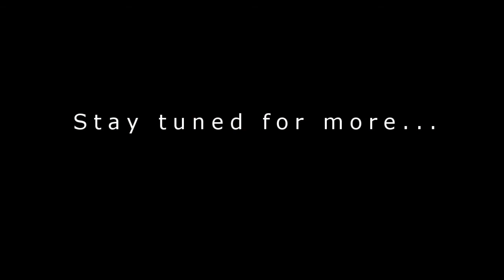Pigs Soccer Practice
After work with The Mayor of Cortex City. In this episode he wants to know what happens if you give pigs the chance to play soccer. "Pigs can't play soccer!", I hear you say. Of course they can't -- unless they get some practice!